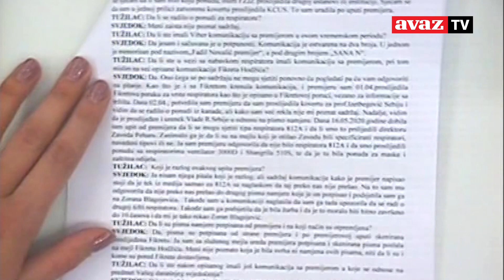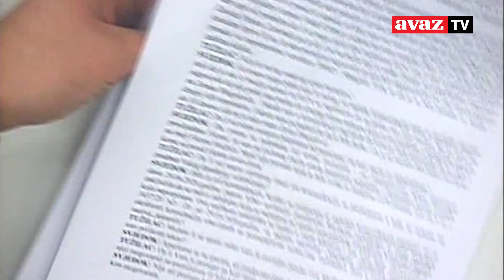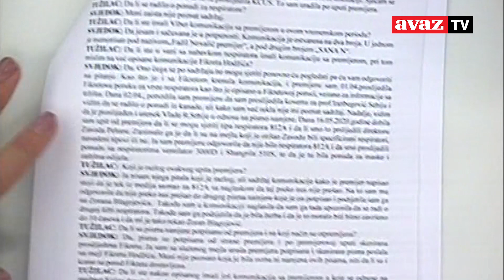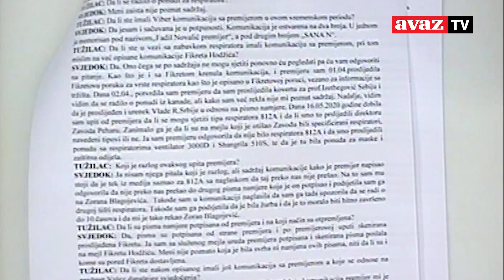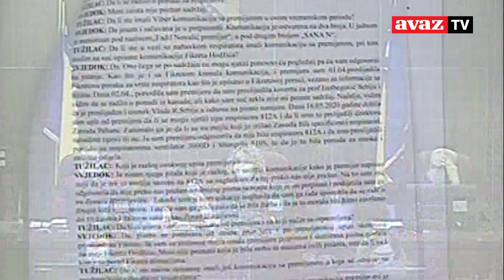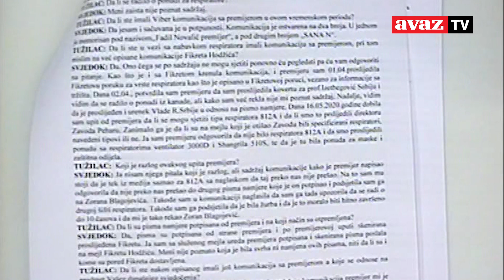Afera "Respiratori": Fadil Novalić naručio respiratore, a nije znao koji su došli?!